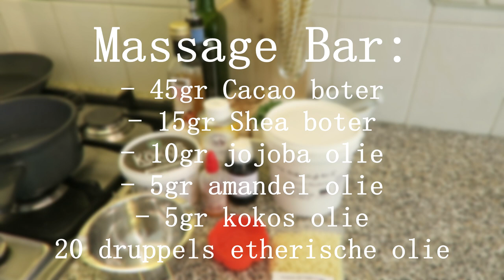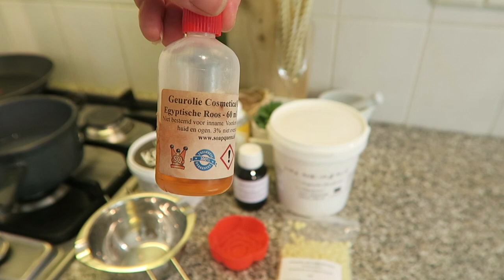NATUURLIJK MET SAAR#3 - GREEN CREAM (WHIPPED BODY CREAM) & MASSAGE BAR | SAARTJE DE LEEUW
Hey Leukerd! Super leuk dat je deze video hebt aangeklikt!

Vandaag in aflevering 3 van Natuurlijk met Saar neem ik je mee in het proces hoe je Whipped body cream oftewel de Green Cream kunt maken (mijn meest verkochte product toen ik een eigen webshop had). En daarnaast maken we ook nog een heerlijke Massage Body Bar! Super lekkere natuurlijke producten die echt de moeite waard zijn om zelf te maken!
Have fun!

Ingrediënten:
Massage Bar Rose 65 gr
45 gr Cacao boter
15 gr shea boter
10 gr Jojoba Olie
5 gr Amandel Olie
5 gr Cocos olie
20 druppels etherische olie na keus.
Wil je hem minder vettig maken? voeg dan wat minder vloeibare oliën toe. Laat bijvoorbeeld amandelolie of jojoba olie weg.

Whipped Body Cream 200 ml
60 gr Shea boter
30 gr Cocosolie
10 gr Amandelolie (ik heb zelf 20 gram amandelolie erin gedaan, maar merk dat hij daardoor minder goed opstijft. 10 gram is dus meer dan voldoende.
20-30 druppels etherische olie (optioneel)

Liefs, x
Saar

Iedere donderdag 16:00 een nieuwe video.

Mijn naam is Saartje de Leeuw en wellicht ken je me beter als Shoppingsarah, de naam/het kanaal waar ik in 2013 mee begonnen ben!
Ik ben enorm gek op lekker en gezond eten, het liefst vegetarisch of veganistisch. Ben dol op (budget) shoppen het liefst bij de kringloop, goed voor je portemonnee en het milieu.
Na driekwart jaar thuis te hebben gezeten met een burn-out, heb ik weer beetje bij beetje meer energie en ben ik weer aan het opkrabbelen en momenteel ben ik zelfs bezig met mijn eigen bedrijf op te zetten als lifecoach!